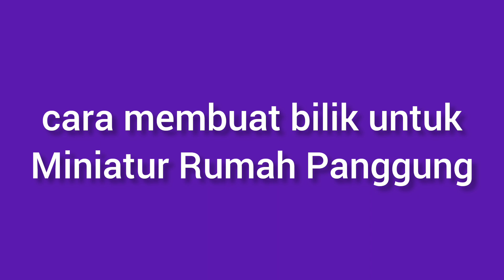cara membuat bilik untuk miniatur rumah panggung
cara membuat bilik bambu, untuk bahan miniatur rumah panggung, miniatur rumah dengan bilik bambu,